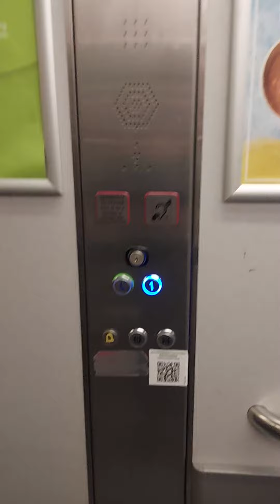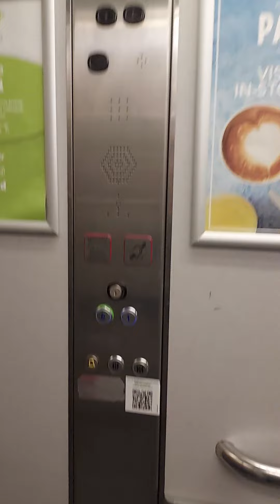DISGUSTINGLY CHEAP!! Horizon Lift At Dunelm In Gloucester